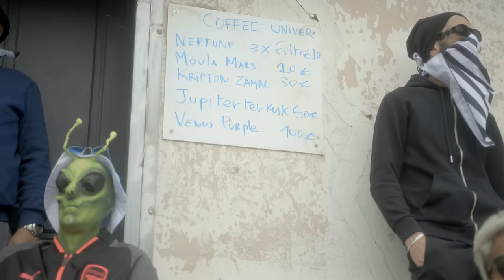JOSAS - E.T (Clip officiel)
Dispo sur toutes les plateformes de streaming !

Un grand merci Marina à pour les photos et la cover